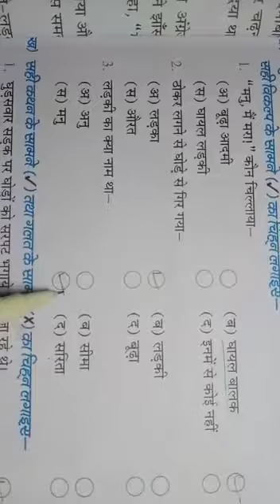Hindi Ch-2 Class-3rd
Ch-2 exercise